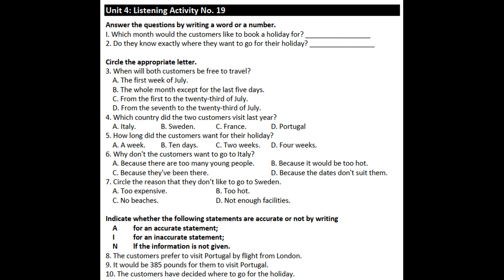Unit 4: Listening Activity No.19